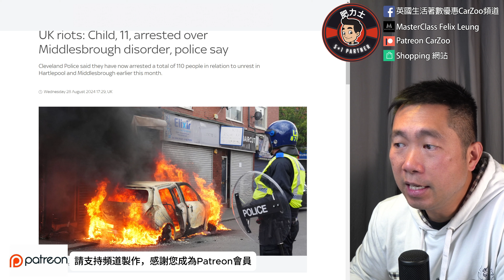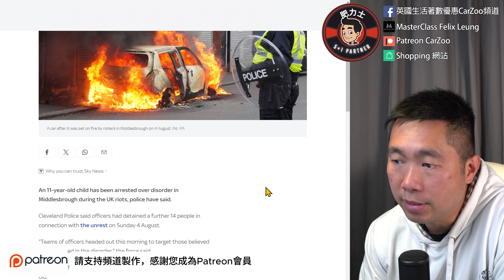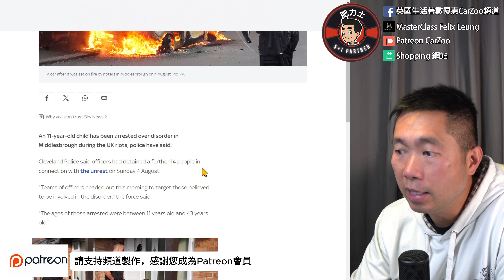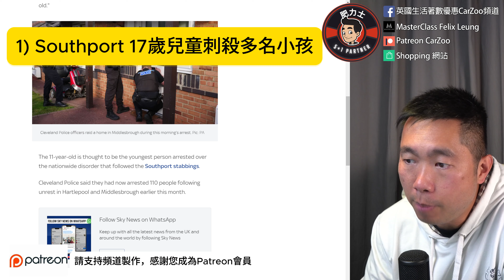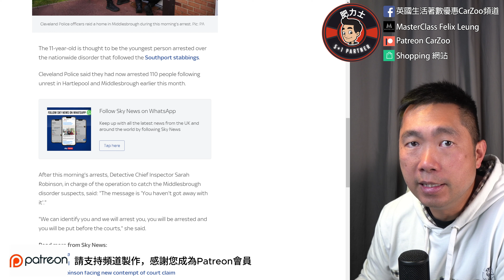【肥力士】11歲被拘捕 英國點解搞成咁！激進上街參與暴動 憤怒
剛剛一口氣更新了19條稅務相關影片，分類放在一頁版面給大家快速參考，計一計， 19條影片超過觀看次數24萬次，再次謝謝大家支持，請協助傳遞給其他有需要的香港人，再次謝謝你的支持。

⭐️⭐️ 以下3個着數可重複電郵登記 ⭐️⭐️
着數1: 【10個投資反敗為勝電郵】ETF重要資訊，投資前一定要睇
着數2: 【10個稅務優惠電郵】唔好益稅局
着數3: 【9個Life in the UK 像真度極高考試題目電郵】仲有附送網上練習連結

2) 免費登記個人報稅系統
好多香港人有用系統，極速準確計算英國稅項

3）⭐️英國輕鬆着數報稅MasterClass⭐️
詳細講解使用個人報稅系統完成輕鬆報稅

4）【請Patreon支持影片製作】及取得BNO 5+1 英國離境計算機

5）⭐️OpenWorld 卓越理財平台⭐️
MC801 實戰資產方程式/財商解密區(所有香港人) - 圖文精準版
MC800 慳稅Tax Planning方程式(居英港人) - 圖文精準版
陸續新片送上

6) 5+1影片分類快速搜尋
* 10件2023必買清潔電器及用品
* SmartHome 智能家居產品
* 10件2023最流行電子產品
* 10件2023必買清潔電器及用品
* 10個英國勁有用網站

⭐️⭐️⭐️ 肥力士 Facebook 優惠頻道 ⭐️⭐️⭐️
🚗 28CarUK 英國汽車自助買賣平台 🚗
建立呢個Facebook群組，係想幫大家香港人，同聲同氣可以買賣汽車，唔使蝕幾萬蚊先可以換車。

Facebook 英國生活著數優惠CarZoo頻道

搜索英國護膚品及美容優惠up to 70%。立即訂閱facebook及Like

我係肥力士Sir，前CEO營運數碼推廣超過20年，曾在紐約奪取數碼金獎，前大學講師專科商業，理財，數位運算，由2017起在中環分享「量化自動交易策略機器人」，網上MasterClass理財課程超過2,000學員，專注實戰+理論，將學術及社會結合，請俾個like同subscribe支持頻道發展，及再次多謝Patreon會員。

肥力士口號1: Smart Spending Great Living
肥力士口號2: Time flies -- don’t delay, start today.

觀看影片條款：每個家庭狀況不一樣，此教學影片並非針對閣下的情況而提供任何專業意見，影片內容只作個人學習分享。